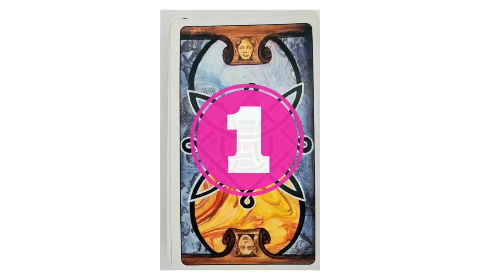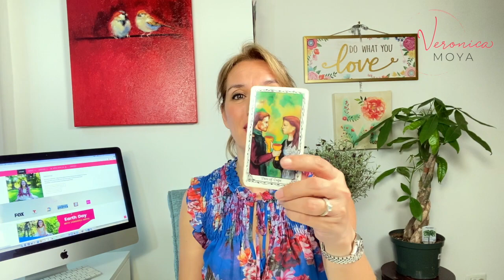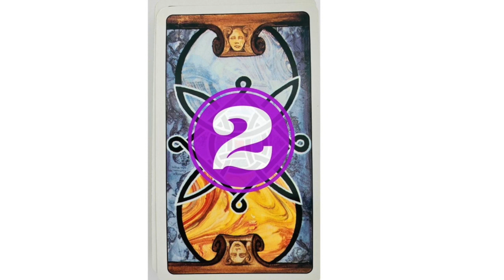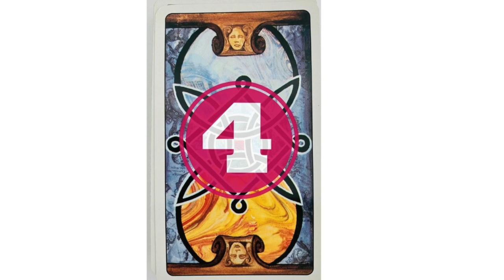Tarot Reading- Pick a Pile to find out how your week will be. Be prepared and face Monday with glee!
Pick a Pile to find out how your week will be
In this week's reading, we do an overall look at how the week is going to go, and I'll give you advice on things that you need to be aware of or prepare for.
There is no date for this reading because I consider that whenever you came across this video, is just the time when you were supposed to see this. So, pick a pile and Enjoy:
If you picked pile one you will find your answer at: 0.24 sec

If you would like to book a private reading with me, you can do so by clicking

Every cell of your body is affected by every thought you have. Negative thoughts affect your body negatively. Positive thoughts positively affect your body, making you more relaxed, centered, and alert. Positive thoughts cause the secretion of endorphins in the brain and reduce pain and increase happiness.
I am trying to say that having a positive outlook on life is more imperative than we think.
A lot of young people are affected by depression and anxiety. We can help them shift their attention to something pleasant and positive by encouraging a daily practice of self-love and self-care.
This super-short meditation sets the tone for the rest of the day. We start the day by repeating a pleasant and uplifting word or phrase several times for 5 minutes. By doing this we plant the seed in our subconscious and we set ourselves up for success.
WORK WITH ME:
Veronica Moya Channel
Educational and inspirational videos for young people. Trust your heart & Live your Spirit.
Empathic author & intuitive consultant Veronica Moya helps children & teens face the many challenges of this life, and she encourages them to become more confident and assertive by going within and trusting their inner guidance. This channel has Psychic Games, meditation exercises, and Storytelling by Veronica Moya.